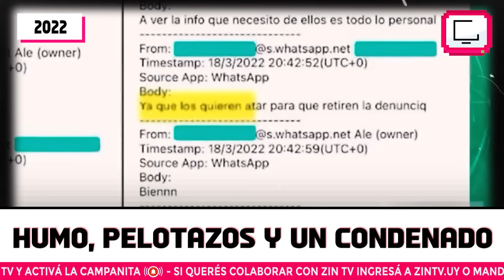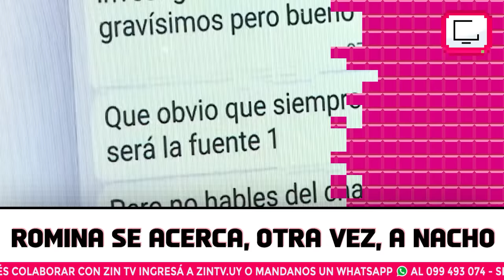💥 ¡ROMINA CELESTE complicó a ORSI!【Resumen #134】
🟪 Para este video utilizamos material de: MVD Noticias (TV Ciudad) / El Living (Canal 5) / Desayunos Informales (La Tele) / VTV Noticias / Redes sociales de Romina Celeste / Hacemos lo que Podemos (YT: Undertake Media) / Telemuno (La Tele) / En Perspectiva (Radiomundo 1170 AM) / Punto de Encuentro (970 AM Universal) / Bendita TV (Canal 9 - Argentina) / El Precio Justo (Canal 4) / Ciudad Viva (TV Ciudad) / Canal de YT de Presidencia / Arriba Gente (Canal 10) / Telenoche (Canal 4) / Facebook de Carlos Techera / Santo y Seña (Canal 4) / La Pecera (101.9 Azul FM) / Buscadores (VTV - Canal 5) / Redes sociales de Carolina Ache / Foto de AFP / Transmisión de Star Plus / Especial de Canal 5 / Música de fondo: Ampyx - Holo (Digital Math METAL Cover)